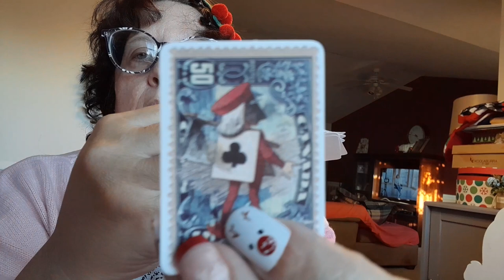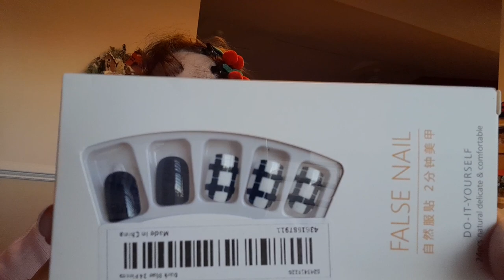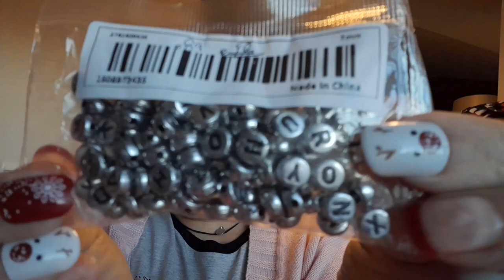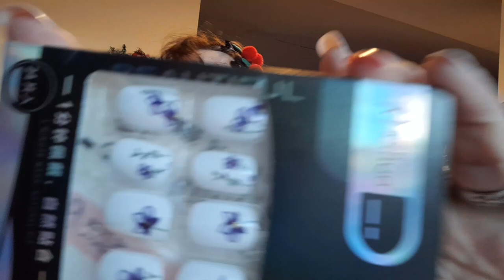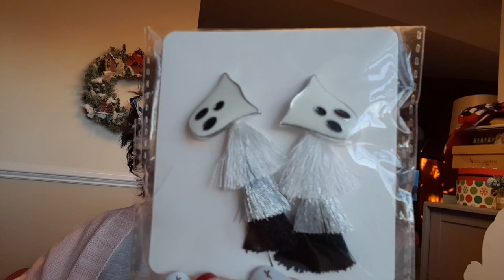TEMU HAUL Clothes and Jewelry